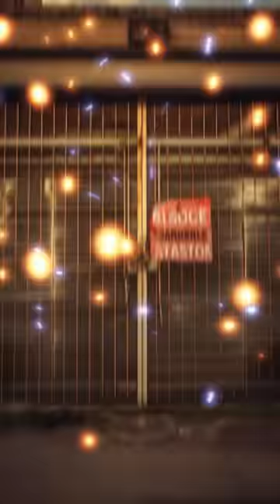History facts you’ve never heard before